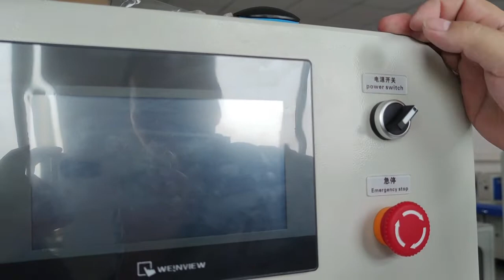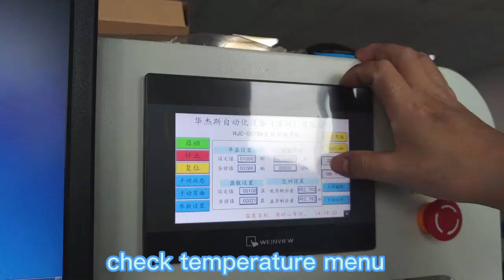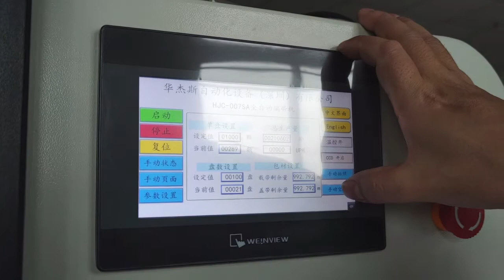automatic taping machine installation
The feeding system of HJS flexible vibrating disk does not need to change the hardware structure, and the program switches the production varieties with one key, so as to meet the needs of small batch and multi variety flexible production of intelligent manufacturing.